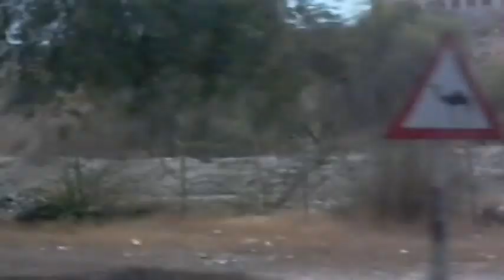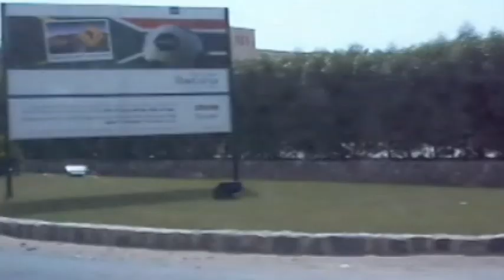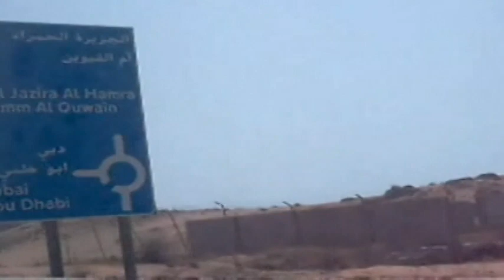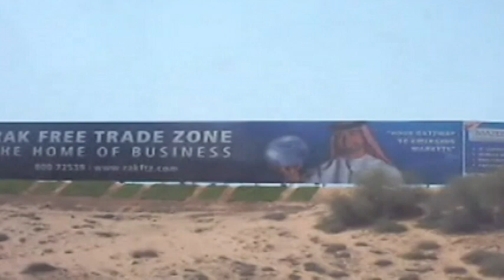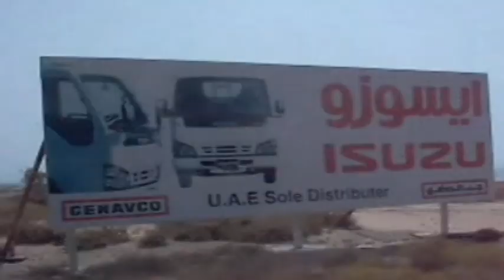Desert Highway road tour - Ras Al Khaima || United Arab Emirates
My Road trip  (Bus Service)
Umm Al Quwain going to Ras Al khaimah